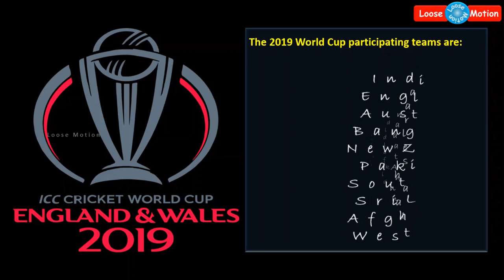World Cup Cricket Match 2019 | Team West Indies Match Summary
Please watch this video which is about "World Cup Cricket Match 2019 - West Indies Team Match Summary".